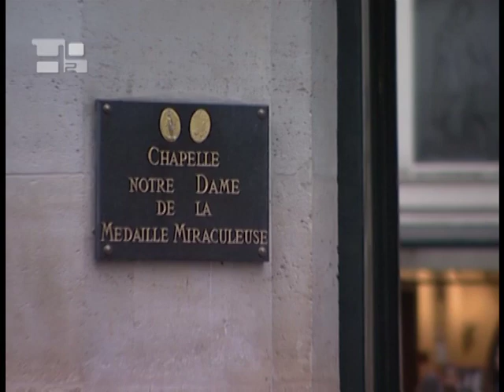Chapel of Our Lady of the Miraculous Medal (France)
"O Mary, conceived without sin, pray for us who have recourse to thee." This invocation, included in many prayers, was revealed to Catherine Laboure during an apparition of Our Lady on November 27, 1830 in Paris. During vespers in the chapel of the convent of the Sisters of Charity, located on Rue du Bac, France, the young novice saw the Blessed Mother for the second time. The first appearance dates back to the previous July, when the Virgin had confided that she had a difficult mission to accomplish. Above the altar, two pictures represent two sides of a medal. Catherine Laboure, who was then 24 years, heard the voice of Mary, who told her: "Have a medal struck upon this model. Those who wear it will receive great graces". It was a request reiterated by Our Lady, who would appear again to the sister in December of the same year, again in the chapel of the Rue du Bac. In 1832, with the permission of the Bishop of Paris, Msgr. de Quellen, the first medals were cast. Some years later, in Rome, the great graces coming from the devotion were recognized, from those who adhered to the faith of the Church and wore this medal. Known worldwide as the Miraculous Medal, it is a reminder that above all, the love God has for mankind is truly  miraculous. The image of Mary represented on the medal, with 12 stars around her head, would later inspire the European flag, as its creator, Arsène Heitz once explained. At the time of the three apparitions to Catherine Laboure, Mary spoke of the graces and gifts that God wanted to spread upon the Earth, but mankind no longer asks for through prayer. These are the words of Mary:"Come to the foot of this altar and here graces will be bestowed upon all,who ask with confidence and fervour." "The rays are the symbol of the graces which I scatter on those who ask me". "This small globe represents the entire world, particularly France and every single person." "Have a medal struck upon this model. Those who wear it will receive great graces."The medal is the extension of this faith in God, is a faith that Catherine Labourée lived in such silence that no one - except her spiritual director Fr. Aladel- knew that she had received apparitions, until her death. In Rome during 1917, St. Maximilian Kolbe, a Polish Franciscan friar who was later killed in the Auschwitz concentration camp taking the place of a father of a family, used this medal as the distinctive symbol for the Pious Union of the Militia of the Immaculata, which he founded. On July 27, 1947, Pope Pius XII canonized Sister Catherine Labourée, just 70 years after her death. Since then the body of the saint has been buried in the Chapel of the Rue du Bac in Paris, at the foot of the very altar where she saw the Madonna. PRAYER:You are blessed among all women!Blessed are you, for you have believed! The Almighty did wonders for you! The wonder of the divine motherhood! And now, the glory of your Son. You never cease to intercede for us poor sinners. You watch over the Church for you are its Mother. You watch over each of your Children. From God, you obtain for us, all graces that are symbolized by the rays of light which radiate from your open hands, and the only condition that you demand of us is that we approach with the confidence, the hardiness, and the simplicity of a child. And it is thus that you bring us before your Divine Son. Amen (Prayer of John Paul II, May 31, 1980, Rue du Bac)